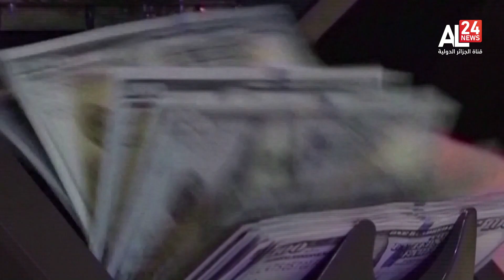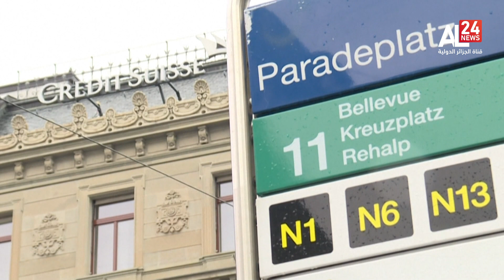النشرة الاقتصادية 17:30 | 05.06.2023